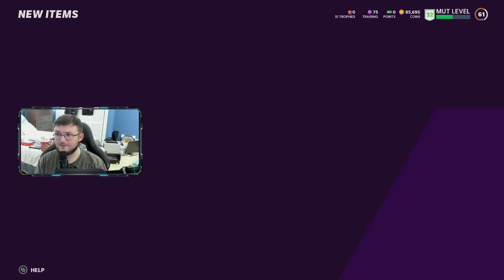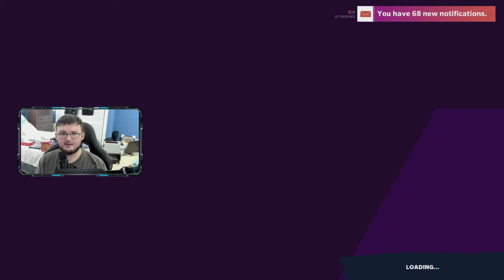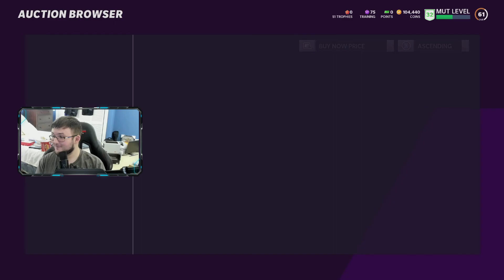BEST TIME TO SNIPE IN MUT 21! HOW TO GET MORE SNIPES! | MADDEN 21 ULTIMATE TEAM